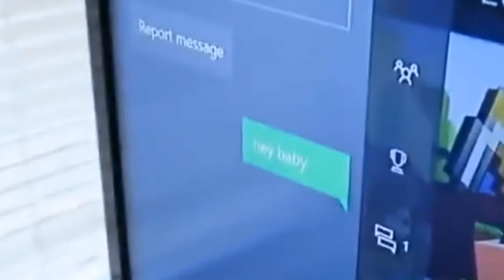Ytp daddy I five Cody gets in flipped off better editing